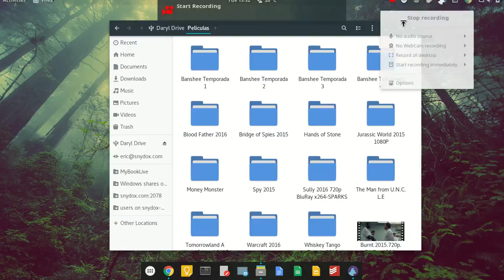How to delete a bad tv show from your computer in less than 15 seconds.